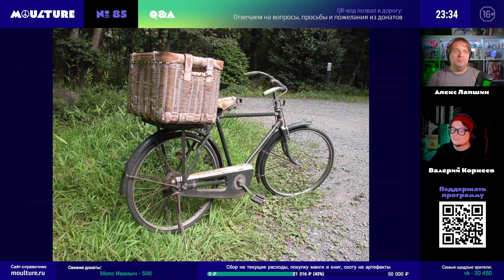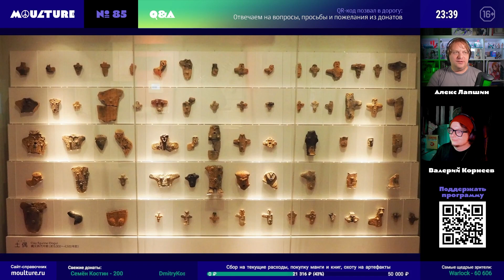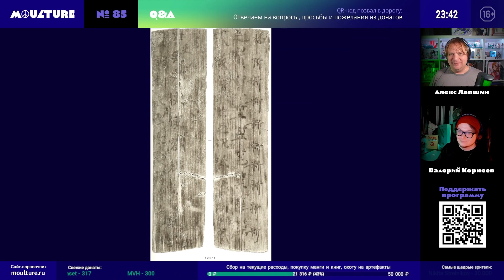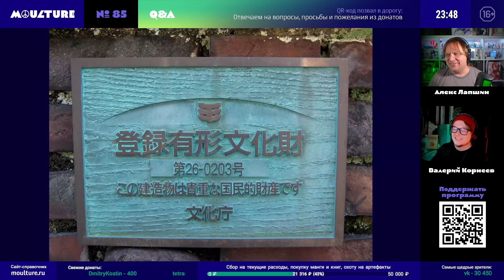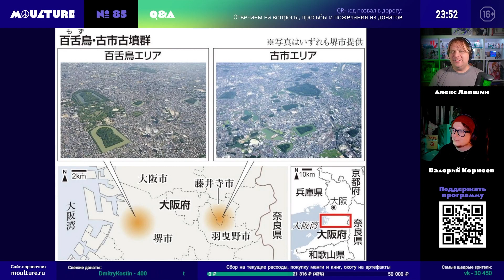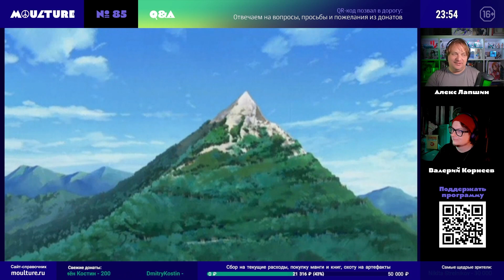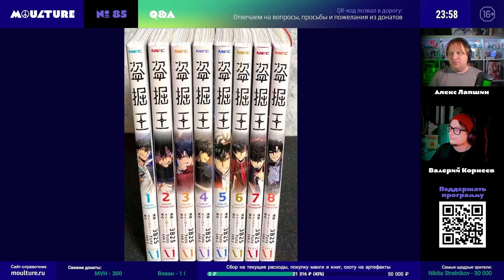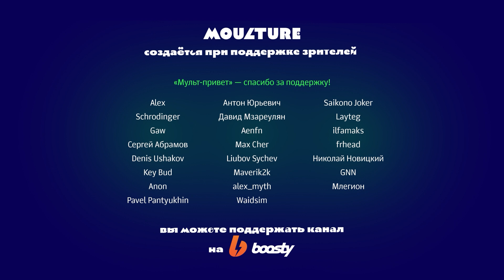Введение в японскую археологию